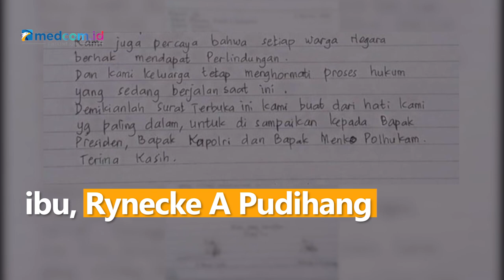Merasa Putus Asa, Orang Tua Bharada E Tulis Surat Terbuka untuk Presiden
Orang tua Bharada Eliezer menulis surat terbuka yang ditujukan kepada Presiden RI Joko Widodo, Kapolri Jenderal Listyo Sigit Prabowo, dan Menkopolhukam Mahfud MD, untuk memohon perlindungan hukum. Surat ini ditulis pada Selasa (9/8/22).

Surat diawali dengan ucapan bela sungkawa ayah dan ibu Bharada Richard Eliezer Pudihang Lumiu (E) kepada keluarga mendiang Brigadir Nofriansyah Yosua Hutabarat (J), dilanjutkan dengan maksud mengirimkan surat terbuka ini karena merasa putus asa dalam menghadapi proses hukum yang dihadapi putranya.

Mereka mengungkapkan rasa khawatir dan takut. Untuk itu, keduanya memohon perlindungan hukum dan HAM untuk Bharada E dan juga untuk orang tua, keluarga, dan tunangannya. Keluarga Bharada E pun menyebutkan tetap menghormati proses hukum yang sedang berjalan saat ini. Permohonan ditandatangani ayah, S Junus Lumiu dan ibu, Rynecke A Pudihang.